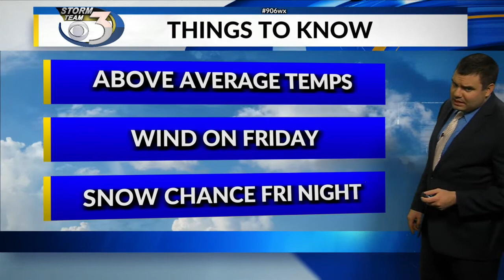LOCAL 3 THURSDAY'S WEATHER FORECAST 12/17/2020